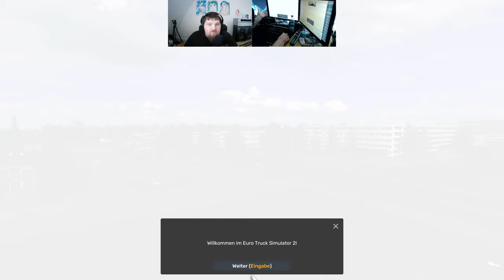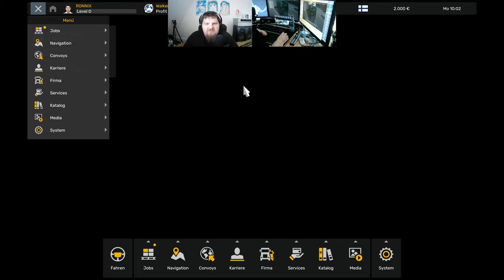Let´s Play ETS2 - Euro Truck Simulator 2 #241